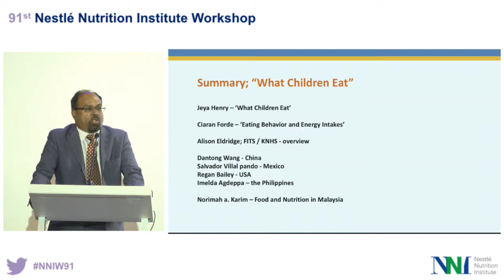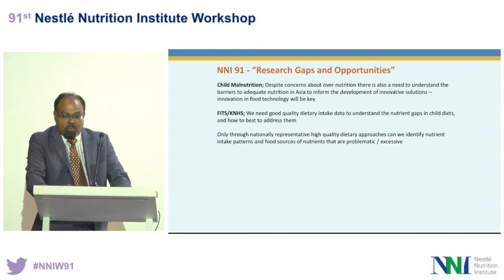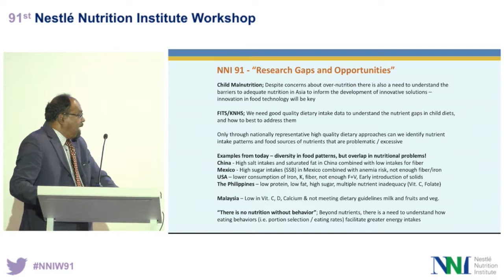16 Closing the 2nd Session Christiani Jeyakumar Henry